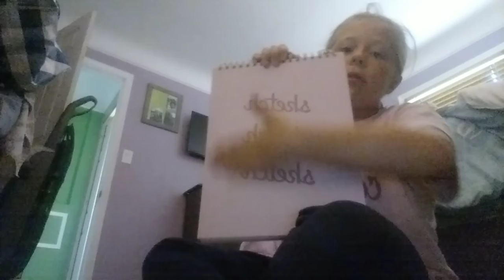surprise twelve Oaks Mall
in this I went to 12 Oaks Mall we went to Five Below after and we went to the Croc store and got Starbucks make sure to check it out